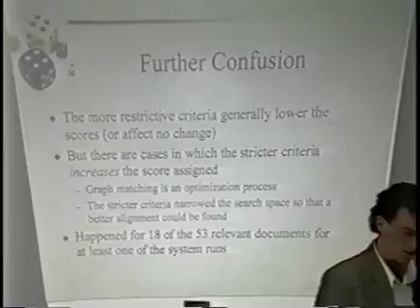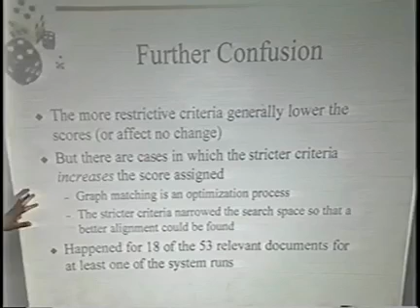Andrew Kehler Adventures in Learning Discourse Interpretation Strategies for Information Extraction